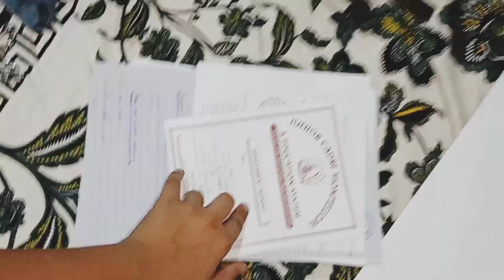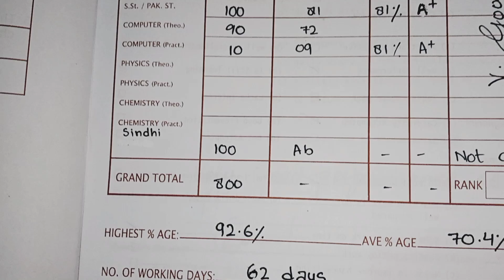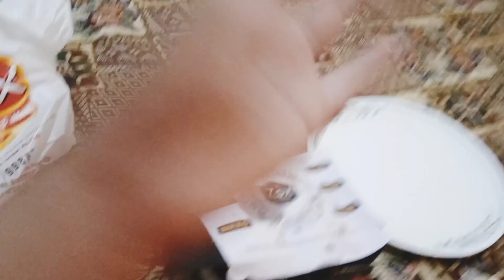exam ka result a Gaya 😱😬 vlog 340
Please motivate and support subscrib my channel and like my video